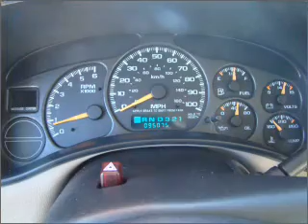2002 Chevrolet Tahoe - Dothan AL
Year: 2002
Make: Chevrolet
Model: Tahoe
Trim: LT
Engine: 5.3 liter 8 cylinder 16 valve
Transmission: 4-Speed Automatic
Color: Pewter
Mileage: 95075
Address:
4886 Montgomery Hwy